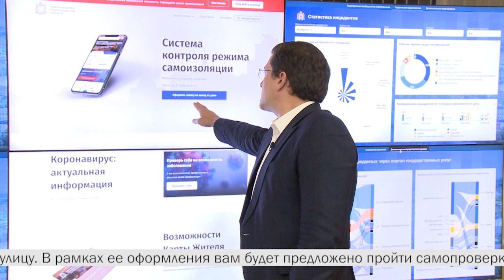Утвержден механизм контроля за соблюдением самоизоляции в Нижегородской области